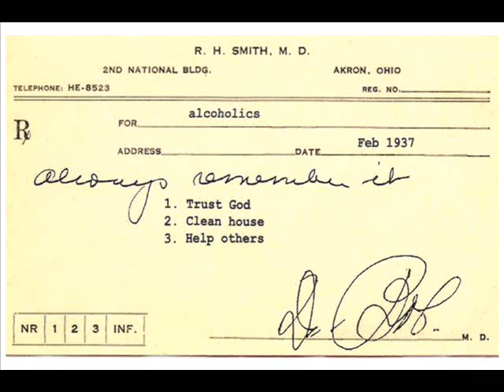Mark Houston --- 5th Step ----- Alcoholics Anonymous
Mark Houston --- 5th Step

STEP 1
unmanageable.

STEP 3
Him.

STEP 6
of character.

STEP 7
Humbly asked Him to remove
our shortcomings.

STEP 8
them all.

STEP 12
our affairs.

SURRENDER
SHARING
AMENDS
GUIDANCE

HONESTY
PURITY
UNSELFISHNESS
LOVE

TRUST GOD
CLEAN HOUSE
HELP OTHERS

Alcoholics Anonymous,
Chapter 5,
How it works,
AA,
Dr Bob,
Bill W,
Big Book,
12 Steps,
RECOVERED,
Powerless,
1st Step Experience,
Craving,
Desire,
Real Alcoholic,
Easy Does It,
4 Absolutes,
Honesty,
Purity,
Unselfishness,
Love,
Keep Coming Back,
Clarence Snyder,
AA Cleveland,
Akron Ohio,
Founders',
Serenity,
Amazing Grace,
The Doctor's Opinion,
Dr Silkworth,
drunk,
sober,
How it works,
Big Book,
12 Steps,
1st Step Experience,
Alcoholic,
Easy Does it,
Absolutes,
aa meetings,
sobriety,
aa speaker,
oxford group,
miracle,
peace,
serenity,
fellowship,